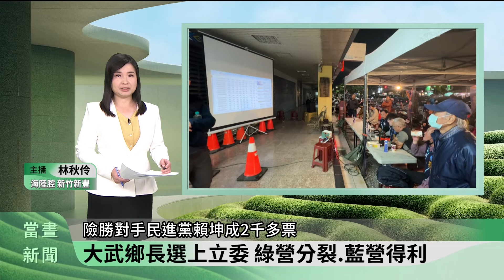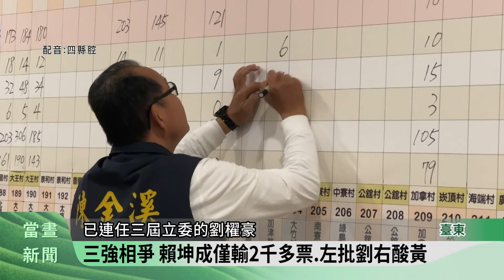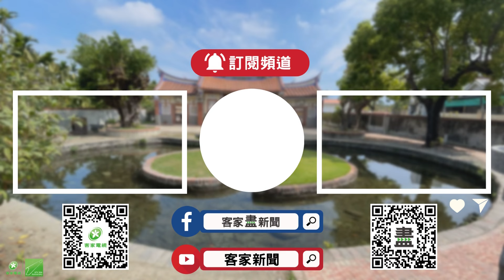大武鄉長選上立委 綠營分裂.藍營得利【客家新聞20240114】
臺東這次區域立委選舉，是三強鼎立，民進黨分裂下、國民黨得利，開票結果，國民黨候選人黃建賓，險勝對手民進黨賴坤成2千多票，為國民黨拿回失去14年，的這席立委，而黃建賓也一夕，從大武鄉長成了臺東，舉足輕重的政治新貴。